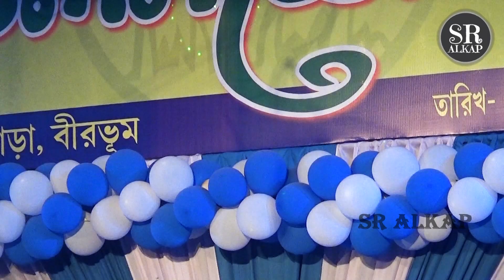পাগল মন মন রে !! Pagol Mon ! Bengali শিল্পী মিস নমিতা ! জইগুরু অপেরা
Title - পাগল মন মন রে  !!  Pagol Mon !  Bengali
শিল্পী মিস নমিতা ! জইগুরু অপেরা
ABOUT OUR CHANNEL
Our channel is about Alkap Videos.
Our Mission
We are eagerly committed to delivery the best version of ourselves through this our primary goal is to entertain people, Besides we are trying to carry on our Bengali tradition spontaneously through Bengali folk and the comedy enjoyed by the people of Bengal .
আমাদের লক্ষ্য
আমরা এর মাধ্যমে নিজেদের সেরা সংস্করণটি ডেলিভারি করার জন্য সাগ্রহে প্রতিশ্রুতিবদ্ধ আমাদের প্রাথমিক লক্ষ্য হল মানুষকে বিনোদন দেওয়া, পাশাপাশি আমরা বাঙালি লোকজ এবং বাংলার মানুষের দ্বারা উপভোগ করা কমেডির মাধ্যমে আমাদের বাংলা ঐতিহ্যকে স্বতঃস্ফূর্তভাবে বহন করার চেষ্টা করছি।
এই চ্যানেলে রয়েছে-
* Stage Program
* Bangla Band  Songs
* Bangla Baul  Songs
* Bangla Kobi Gaan
* Bangla Comedy Video
* Pancharas Jatra Gaan